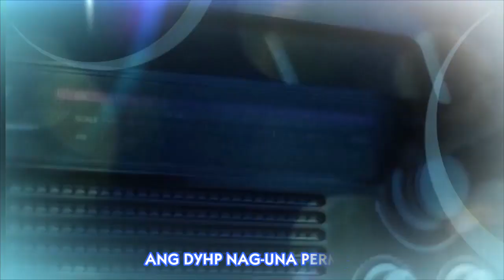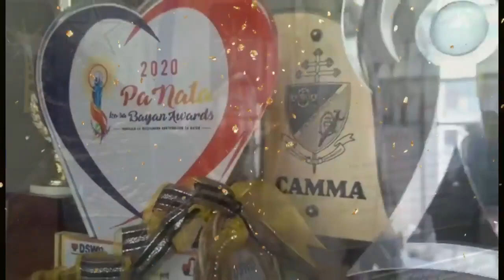DYHP 612 Jingle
Gihalad sa DYHP RMN CEBU ang bag-ong JINGLE pahaom sa ika 60 ka tuig nga anibersaryo sa DYHP.
Kini mao ang kasingkasing sa padayong pagsibya sa kahanginan ning inyong kinaham nga estasyon sa Radyo.
Atangi atong pakulo ug pa contest kabahin sa DYHP JINGLE!
Kanta na ta mga kasama!

iFM 93.9 Cebu
DYHP RMN CEBU
Atty. Ruphil F. Bañoc